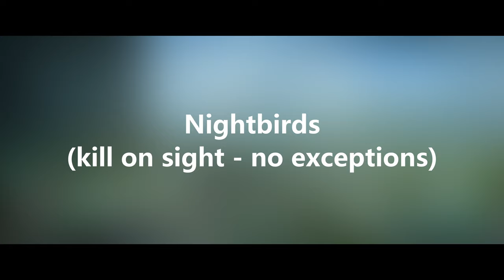BATTLEFIELD 2042: Season 5 Wrap Up with Lis & Look Ahead to Patch 5.3, Grab your Lissiles!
Season 5 of Battlefield 2042 (bf2042) has come to a close and I wanted to mark the occasion with a little bit of fun, but also look to the future with Patch 5.3 and what it means for the game. With additional Jets and Attack Helicopters & Ground Vehicles plus buffs to their overall mobility, much of the Redux period and Season 6 is going to revolve around which team has the better Anti Air (AA). Lis is about to become one of the most important Specialists for the Game. Again. It's time to dust off your Lissiles and get ready to go after some aircraft.

Battlefield 2042 continues to be in excellent shape and as we wait for Season 6 to drop let's get warmed up for things to come!

00:00 Intro
02:36 Jets
06:35 Attack Helicopters
08:28 Stealth Helicopters
10:54 Nightbirds
14:08 Air Transports
15:30 Ground Vehicles
17:26 Outro